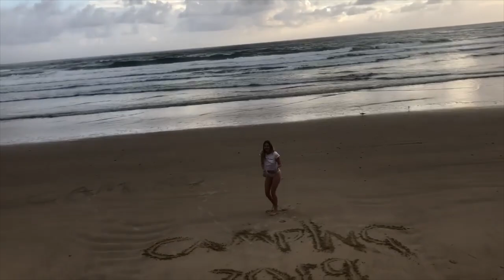CAMPING 2019 | Brooms Head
Love you all endlessly xx

CAMERA:
Sony a5100